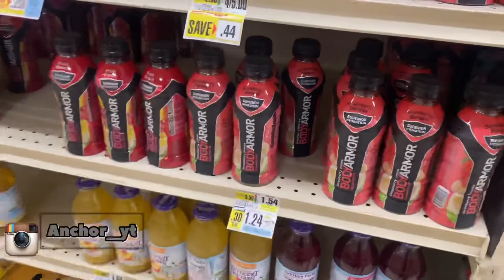Road To 170 Lbs Ep 1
I didn’t weight myself but I’ll say I was like 197 to 198 but I’m building more myself then before. Welp the only reason I didn’t mention «  road to 170 » is because I couldn’t find a title for the video but pretty much hope you enjoy it n don’t forgot to give me some feedbacks
Sorry coach 😅